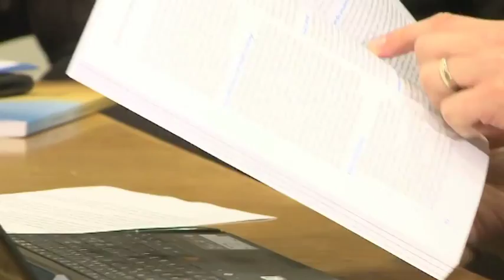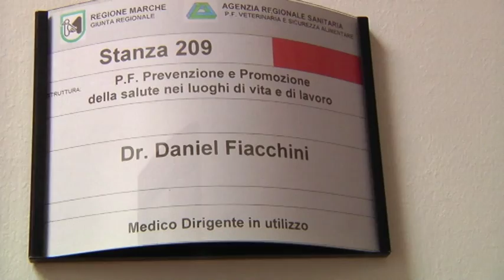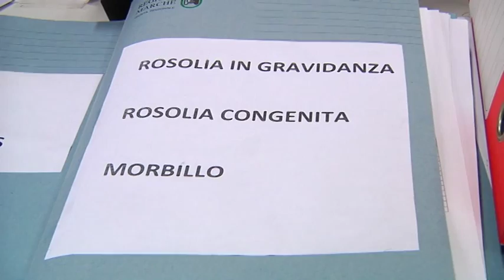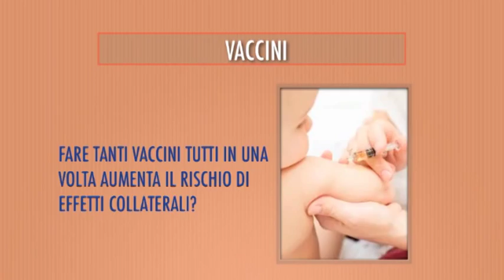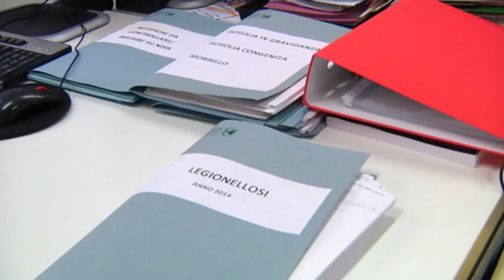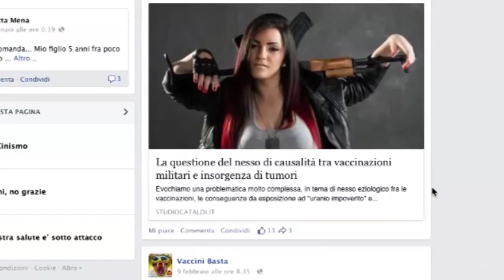Vaccini: I Dubbi Dei Genitori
Negli ultimi anni è aumentato il numero di genitori che decidono di non vaccinare i propri figli.
In Italia, secondo i dati del Ministero della Salute 2013, sono in netto calo le vaccinazioni obbligatorie per i bambini:

Dall’antitetanica all’antipolio.
Il dato ha preoccupato l'Organizzazione Mondiale della Sanità che ha chiesto un incontro urgente con il ministro della Salute, Beatrice Lorenzin.

Siamo partiti dai dati dell'OMS per analizzare il caso e, magari, fare chiarezza di fronte ai tanti interrogativi che oggi i genitori si trovano davanti in materia di vaccini.
Partiamo dalla distinzione tra vaccinazioni facoltative e obbligatorie (In Italia le vaccinazioni obbligatorie sono antidifterica, antitetanica, antipoliomelitica e antiepatite virale B. Tutte le altre sono volontarie).

Arriviamo alle Marche, negli ultimi due anni in Regione la percentuale di vaccinati con vaccino anti-mpr (morbillo, parotite, rosolia) è calato, per scelta dei genitori, di quasi 5 punti percentuale. Ce lo ha confermato anche il coordinatore del gruppo tecnico Vaccini della Regione il dott. Daniel Fiacchini, questo rappresenta un problema?

I genitori potrebbero aspettare e far fare i vaccini quando il piccolo è più grande?

Spesso per i genitori che hanno dovuto fare i conti con un grande dolore parlare di statistiche è irrispettoso ma possiamo allora dare qualche informazione in più. a chi dice che i vaccini possono causare autismo cosa risponde?

Ci sono problemi a fare così tanti vaccini tutti in una volta? La vaccinazione contro tante malattie diverse non aumenta il rischio di effetti collaterali e non sovraccarica il sistema immunitario?
i vaccini possono per superare i livelli di guardia per tossicità? Qual è la tossicità degli additivi contenuti nei vaccini?
Non è meglio sviluppare l’immunità naturale piuttosto che quella vaccinale?

E' innegabile come le grandi casa farmaceutiche traggano grandi profitti dalla somministrazione dei vaccini , come convivono salute e profitti cercati dalle multinazionali?

Il dibattito sulle vaccinazioni è ampliamente presente anche nei social network e nei blog dove  ci si scambiano informazioni. Ma non tutte sono attendibili. Controllate sempre che nel sito sia:
- identificabile lo scopo e il responsabile
- se c'è un possibile conflitto di interesse
- Sono chiaramente distinguibili i fatti dalle opinioni